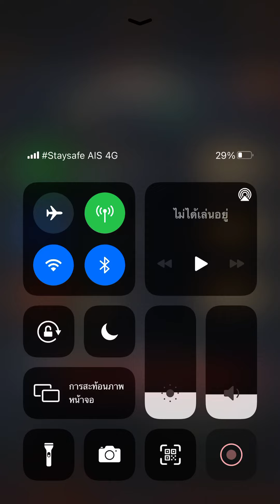เรียกข้าว่าท่านอ๋อง - เผยกงตีศาล (ไล่กวาง)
คุณลุงเผยกงไปแข่งศาลข้ามเซิร์ฟ (การถล่มเมืองศัตรู)

เล่นเมื่อวันที่ 23/1/2021